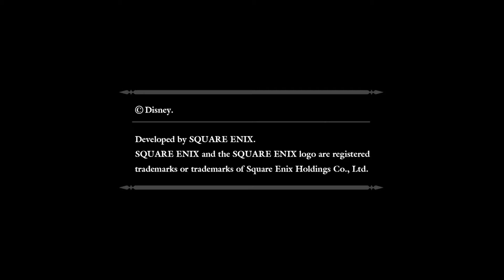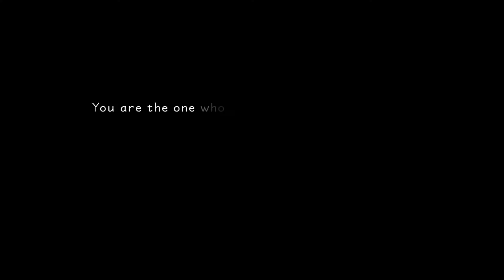Jaron, Ian, and Noah VS Kingdom Hearts #1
A description for those who care or are just passing by: HELLO!

Firstly, sorry for the terrible audio quality! We are currently in a new environment that is terrible for audio recording, so after awhile we should find a good setup for the audio and this problem won't occur again.

Secondly, welcome to our potential playthrough of KH FInal Mix! The three of us wanted to go through all the KH games again, so we decided: why not record our journey?

Well anyways, hope you all enjoy!